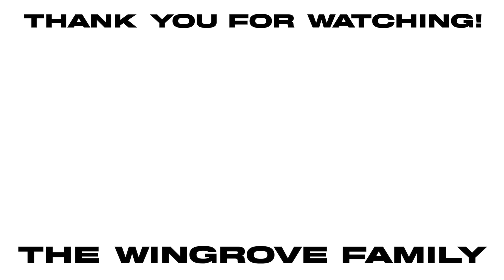FIFA 23 CHAMPIONS LEAGUE FINAL BATTLE *PART 2*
YES GUYS! The moment you've been waiting for, part 2! Amelie and Roman go head to head to predict the UEFA Champions League final with Manchester City and Inter Milan. Watch until the end to see who wins!